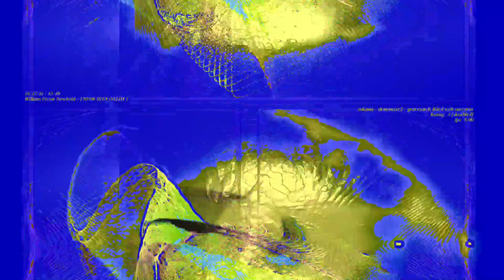[EPILEPSY WARNING] Movie 23 06 09 16h29m14s